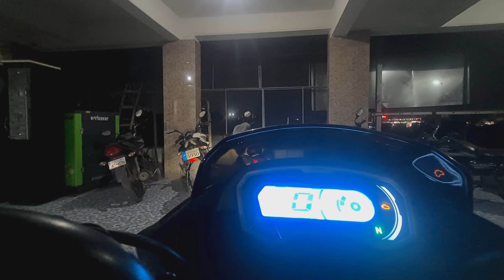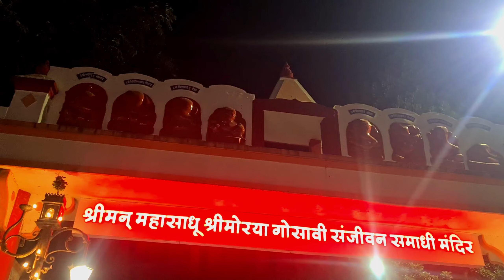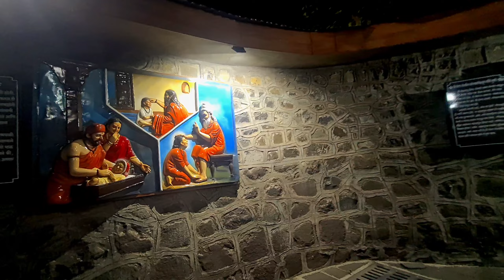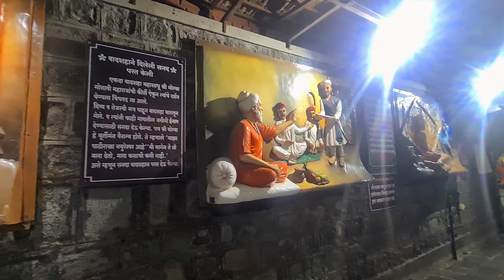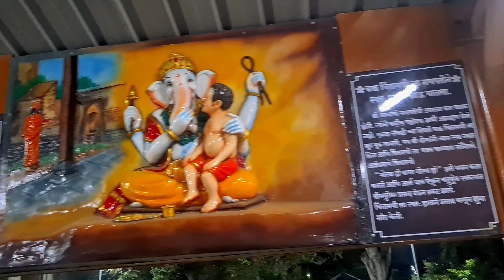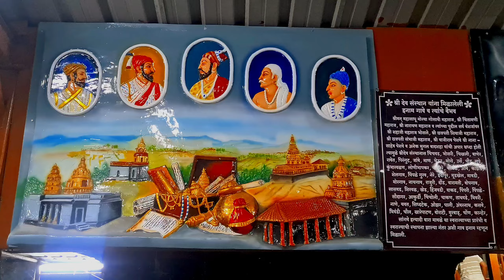Ram Navmi 2023 | Vlog NO.10|ॐ